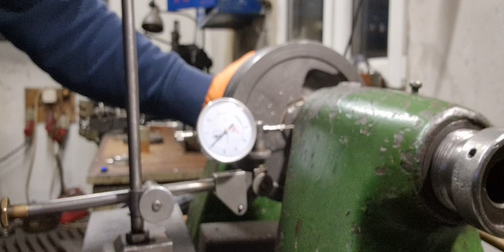Wał korbowy Iż 49-czyli jak to jest zrobione i z czego? How it is made?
Na tym filmie dowiecie się co nieco o wale Iża49. Wady i zalety . są czy ich nie ma?
Wał częstych porażek naprawczych niestety. Podobnie jak chińczyki wykonany z gównolitu? Hmm...ciekawe. Sami zobaczcie.
Dwa wały naprawiane i dwa. ? Sprawdźcie sami. Zapraszam do oglądania.
Dzięki za  i Subskrypcje. Pozdrawiam